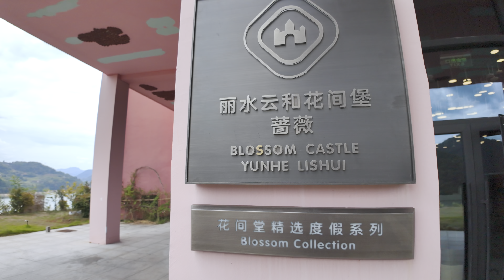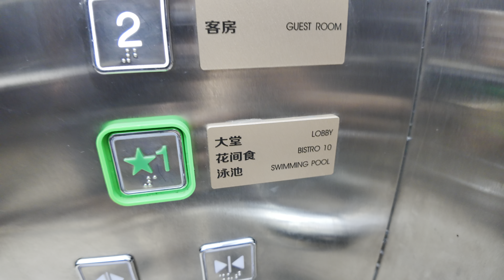China's Most Lonely Castle: Accessible Only by Boat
Hello, guys! Today, I'm taking you to a very mysterious hotel. Have you ever played the game Monument Valley? This hotel feels like a fantasy castle from the game. It's called "Blossom Castle" and is located in Lishui City, Zhejiang Province.
The hotel is situated on a secluded island, and you have to take a boat to get there. However, keep in mind that the ferry stops running after 5 p.m., so make sure to plan your time accordingly. I stayed here for one night, and the room price was surprisingly affordable, about 60 USD. Each room comes with a private balcony, and the view is truly worth it, giving you a sense of complete isolation from the world.

Additionally, the food at this hotel was incredibly delicious, which was a pleasant surprise. If you visit, you absolutely must try it!
00:00 Intro
00:36 Looking into the distance
01:26 Take a ferry
03:16 Take an island bus
05:26 Enter the hotel
11:55 Pool view
16:16 Second-floor room
18:05 Third floor
19:20 Room interior view
22:38 Rooftop view
25:26 Rooftop stairs